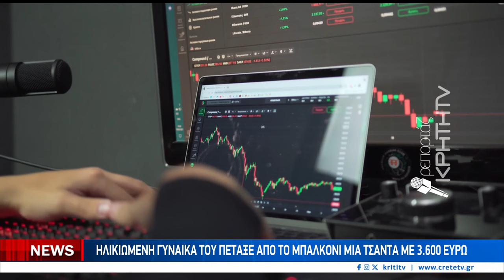Συνέλαβαν τον "εισπράκτορα" στο κύκλωμα με τις απάτες